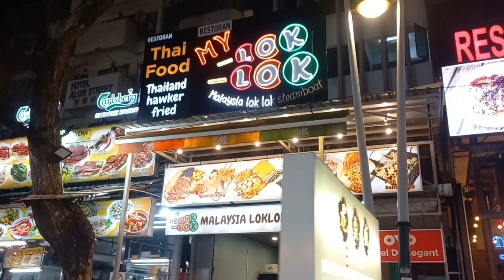jalan jalan ke pasar paling wajib di kunjungi kalau ke malasya